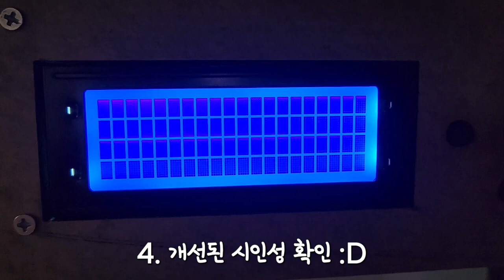3D프린터에 사용 중인 색바랜 LCD 모듈 자가 교체 수리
2018년 말 조립 후 이리저리 고쳐가며 잘 쓰고 있는 6년차 3D프린터 Anet A8
그중 LCD 모듈은 몇년 전부터 색이 바래져서 옥토프린트나 큐라에서 원격으로 상태 확인하다가
결국 알리에서 동일한 LCD2004 Blue 모듈 주문해서 도착 후 자가 교체 수리 진행
그런데 16개 핀커넥터 납땜을 전용 열풍기 없이 일반 인두기 1개로 제거하자니 거의 뜯어내기로
진행하다 보드에 흠집이 생겨 신규 모듈 납땜하면서 동작 안하나 걱정했는데 처음엔
깨진 문자들 나오다가 몇번 껐다 켜니 정상동작 시작 :D